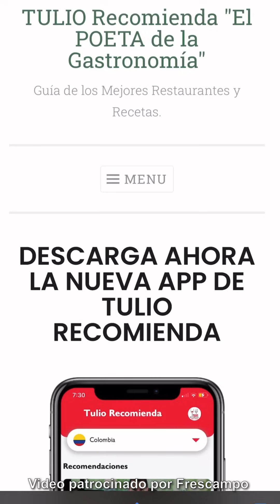¡¿Receta de Hummus Casero en minutos?! | Receta Fácil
Ahora... prepárate para esto: ¿Mantequilla de garbanzo? Tahini (dicen algunos), o falso hummus!

Además:
¿QUIERES RECIBIR UN MERCADO DE UN MILLÓN DE PESOS?

Semanalmente voy a proponerte 3 ingredientes de FRESCAMPO para preparar una receta. Podrás emplear los ingredientes adicionales que necesites pero al menos 2 de estos Frescampo deberán estar incluidos (hay un comodín que podrás quitar). Por favor lee hasta el final!

INGREDIENTES 6 al 11 de Julio:
•GARBANZOS Frescampo.
•ACEITE Frescampo.
•PLÁTANO Frescampo.

La idea es presentar algo fácil y sorprendente. Ejemplo ¿qué puedes hacer con esto? Empanadas y pasteles, arroces, hamburguesas, platos vegetarianos, cremas, etc. Como ejemplo en la foto yo preparé hummus!

Cuando tengas la receta y los ingredientes deberás publicar una foto o un video en tu cuenta explicando el paso a paso y, muy importante, que se vean los productos Frescampo. No tienes que aparecer en la foto o en el video ni tiene que ser profesional. Hazlo como puedas con tu celular. Debes poner hashtag "mirecetafrescampo" para que pueda encontrarla. Si tu cuenta es privada me dejas un mensaje en este post: “preparé la receta Frescampo” para seguirte y poder verla. Semanalmente elegiré la receta que más me haya llamado la atención!

¿Por qué Frescampo? Porque son productos increíbles a precios increíbles y porque Frescampo nos está dando la oportunidad de este mercado.

ACLARACIONES IMPORTANTES:
Para participar por un mercado de un millón de pesos colombianos de los supermercados Surtimax , Super Inter, Exito, Carulla debes presentar una receta con los ingredientes Frescampo que te pediré en la publicación de la semana. La receta debe llevar mínimo 2 ingredientes de Frescampo. Para poder considerar tu receta debes publicar en tu cuenta un video o una fotografía explicándola y debes marcarla con el hashtag "MiRecetaFrescampo" para que la pueda encontrar. Si elijo tu receta recibirás un mercado de los supermercados arriba relacionados. En ningún caso se entregará dinero en efectivo. Es válido para las ciudades de Colombia donde haya uno de estos supermercados. No es tema de votaciones. Pero si tus amigos votan por tu receta, ayudarán a que se vea más. Serán 5 afortunados quienes recibirán un millón de pesos en mercado cada uno.